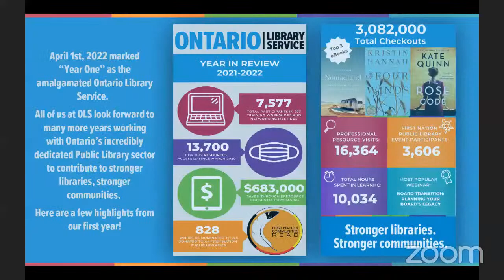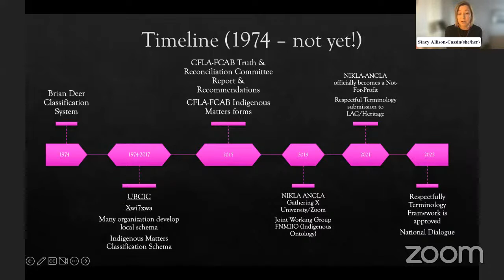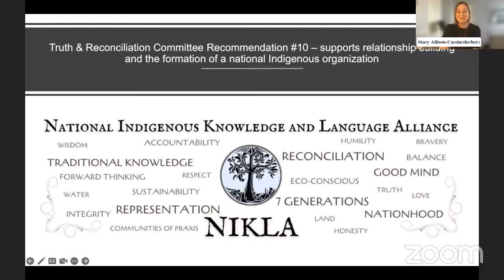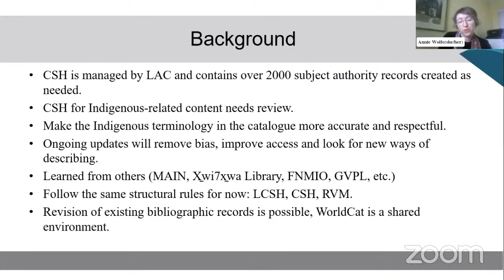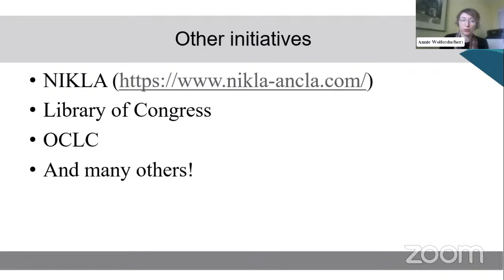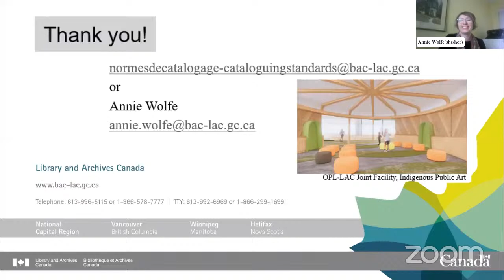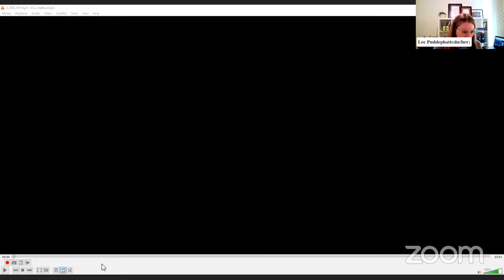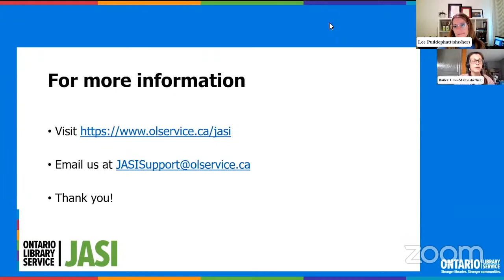Respectful Terminology and Indigenous Subject Headings: NIKLA and LAC